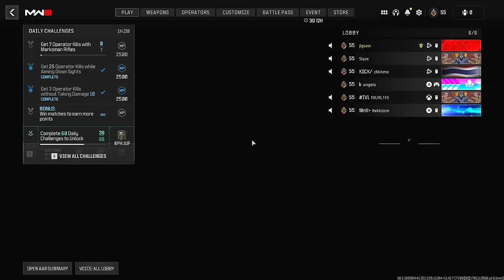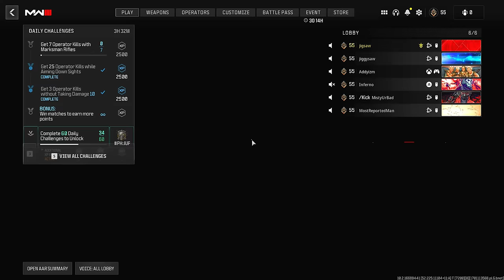They added the HDR to MW3 & it made Streamers report me